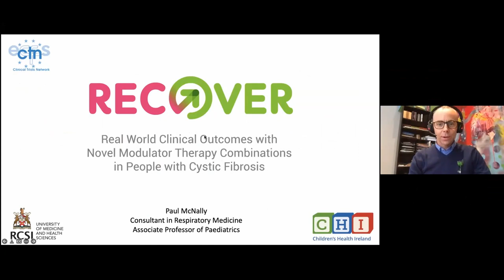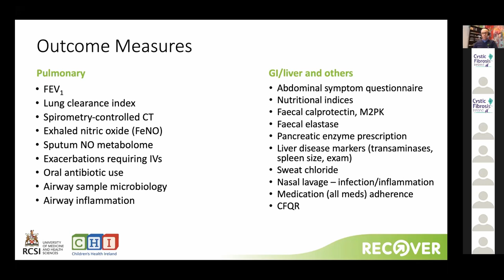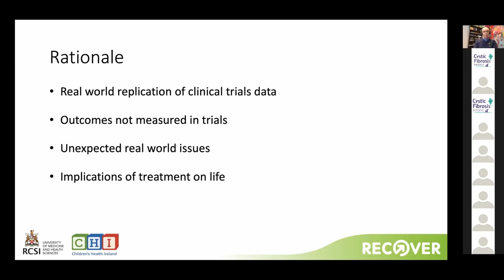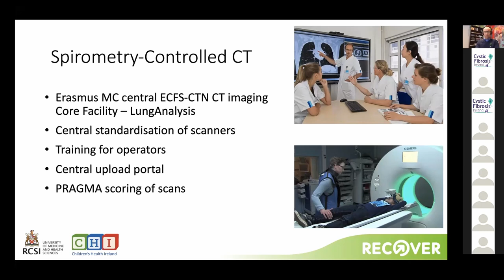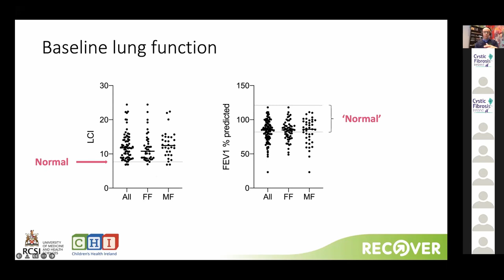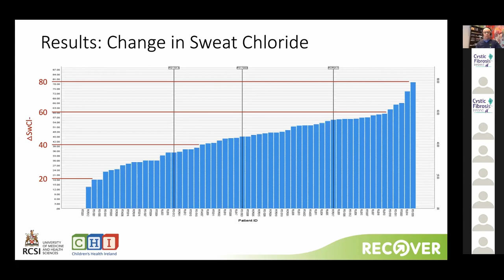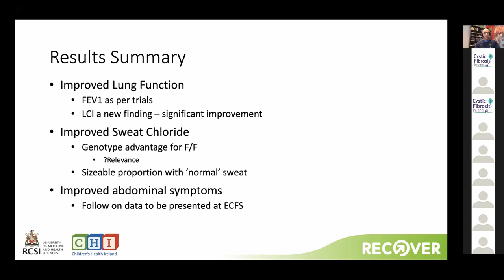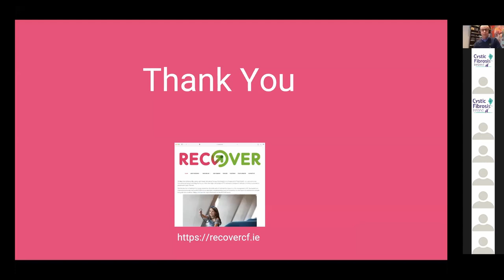CFI Conference 2022 - Professor Paul McNally - RECOVER Update